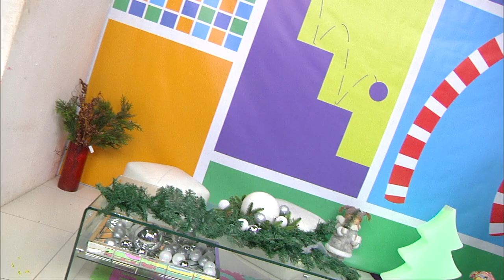¡No te pierdas el especial navideño de NIÑOS, CÁMARA, ACCIÓN!